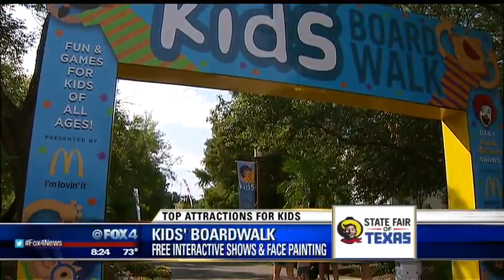Save Me Steve: State Fair Kid Attractions